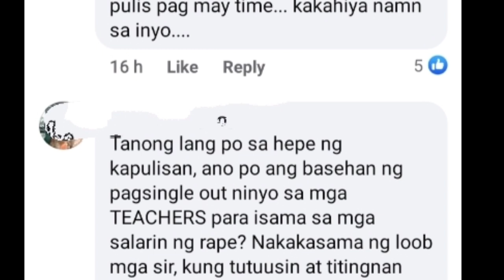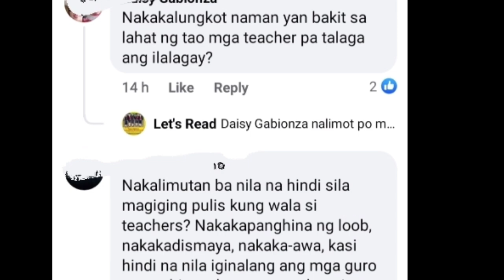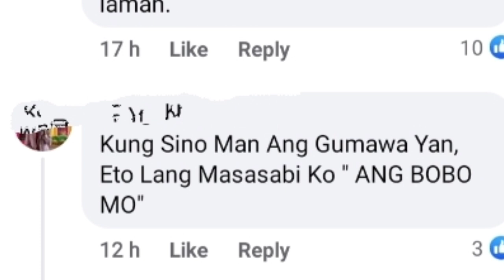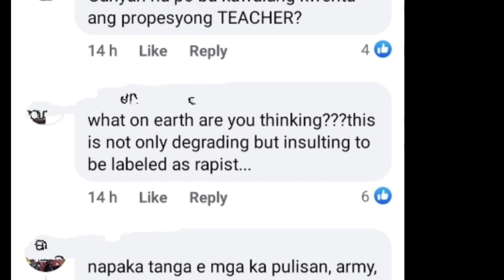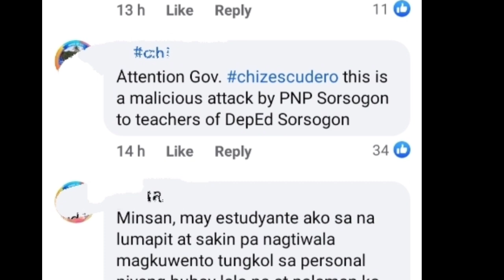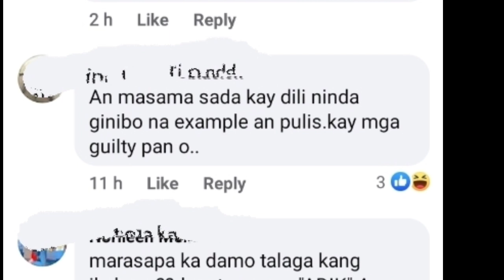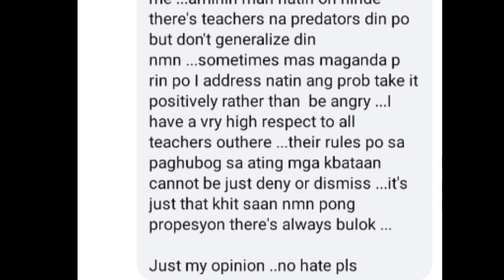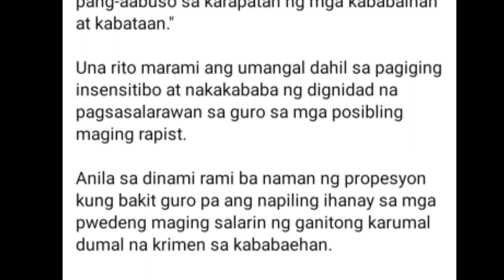TEACHERS isinama ng PNP sa POSIBLENG RAPIST. Totoo ba ito?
Viral: Diumano ang teachers ay posibleng mga rapist ayon sa PNP. Kung kayo ang tatanungin ano ang masasabi niyo ukol dito? Ang nasabing information campaign ay nakalagay sa poster ng PNP subalit agaran itong pinuna ng Netizen at hanay ng mga Guro.

Agad naman itong binigyang pansin ng Pnp at aayusin ang nasabing mga tarps.
Bawat isa ay may tungkulin na dapat gampanan upang malabanan ang krimeng ito, subalit dapat tayong maging maingat at responsable anuman ang ating katayuan sa lipunan. Sama-sama tayong makipagtulungan sa PNP. Salamat po.

News source: Sorsogon News, Sorsogon Journal
Ang mga pangalan ay sadyang itinago upang bigyang pansin lamang ang reaksyon ng mga netizen at guro.